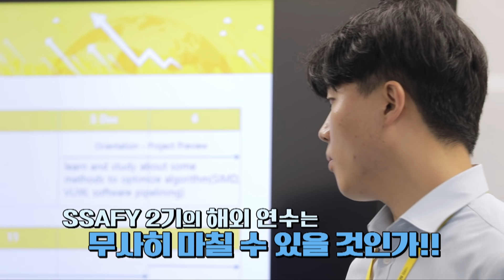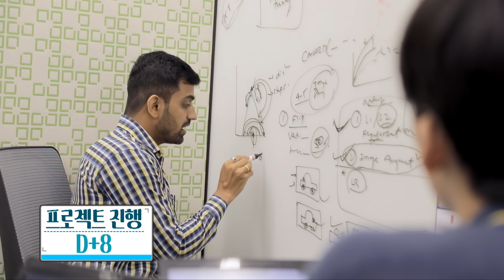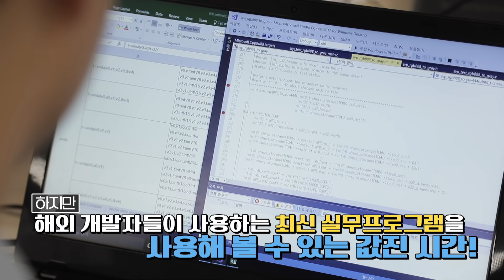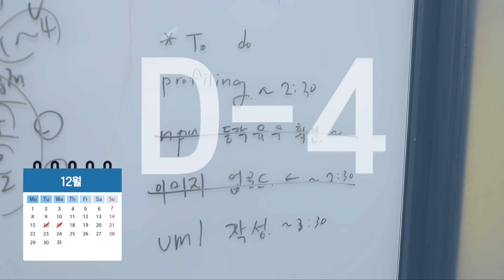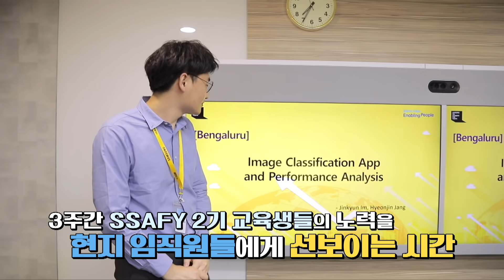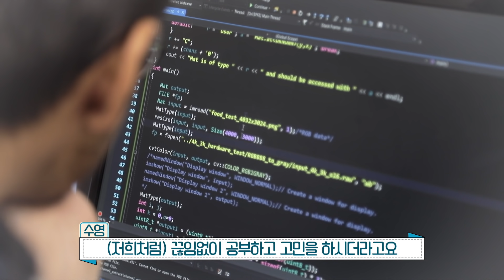SSAFY의 마지막 여정. 해외연수에서 생긴 일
이제는 실전 코딩이닷! 그것도 글로벌~뤼~하게!!
2019년 12월 4일부터 24일까지 3주간 진행된 삼성청년SW아카데미 2기 해외 연수팀의 멋진 활약상을 소개합니다!